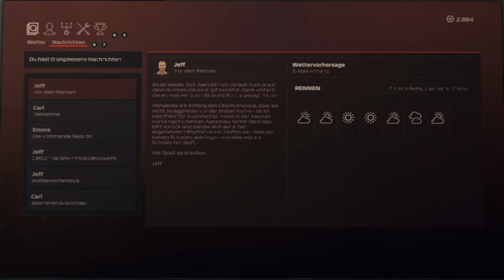F1 2020 MyDriver Karriere | S2E27 | [Q] Belgien | Neuer Motor!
Ja, das Qualifying sieht heute ein wenig kürzer aus, denn wir haben einen neuen Motor und daher einige Grid-Strafen.